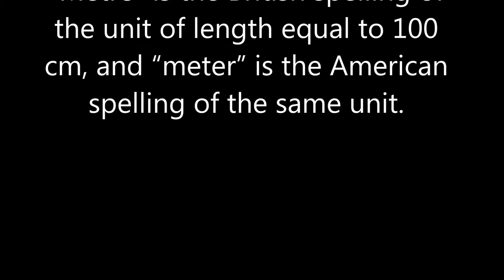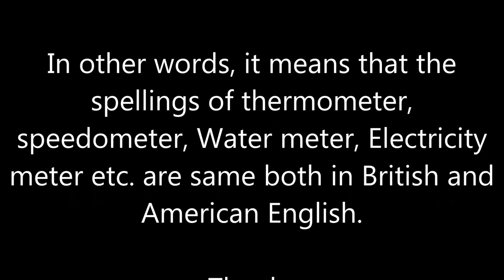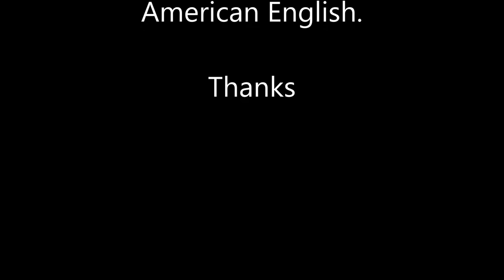Metre or Meter - Difference - American and British English Differences